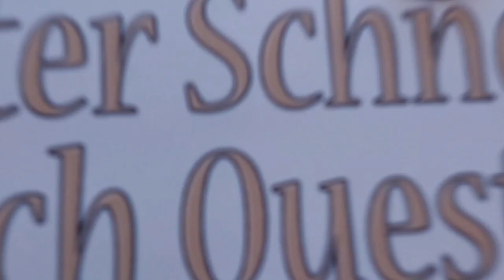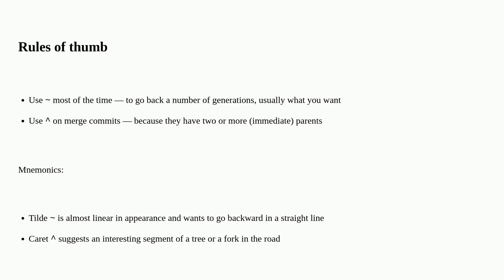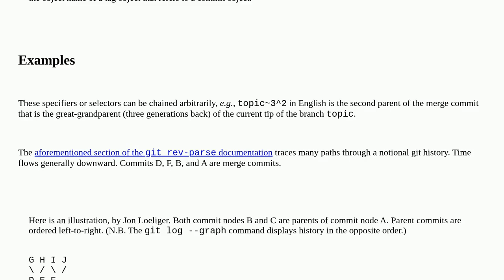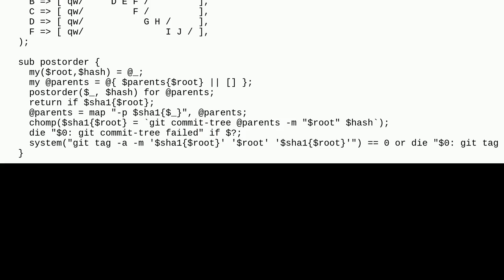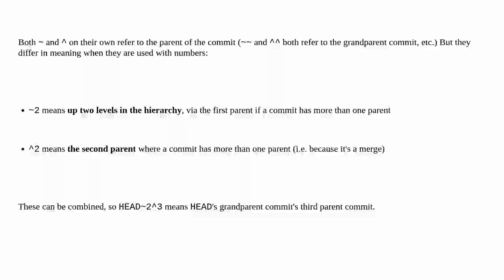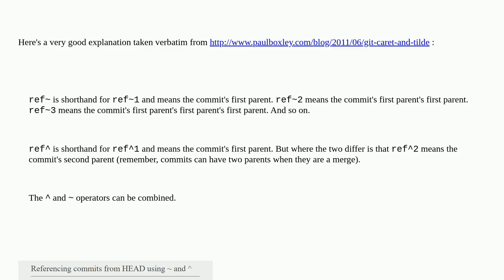What's the difference between HEAD and HEAD~ in Git?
A special thanks goes out to the community

  git